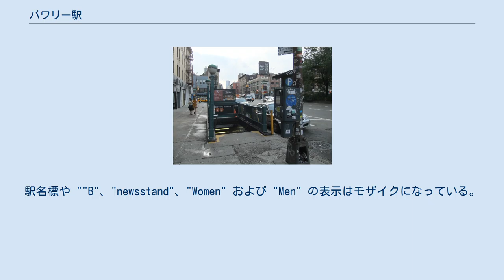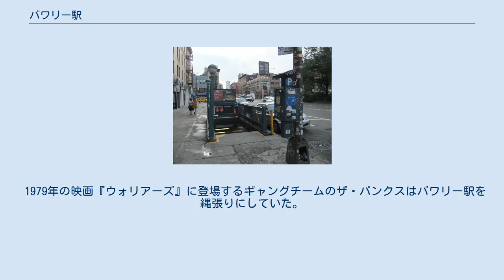バワリー駅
BMTナッソー・ストリート線の鉄道駅
バワリー駅（Bowery）はマンハッタン区ロウアー・イースト・サイドとバワリーに跨がるデランシ－・ストリートとバワリーの交差点に位置するニューヨーク市地下鉄BMTナッソー・ストリート線の駅である。
J系統が終日、Z系統がラッシュ時混雑方向に停車する。
 バワリー駅の建設は1907年8月に始まり、1910年末頃にはほぼ完成していたが、BMTナッソー・ストリート線の南側区間の開業はチェンバーズ・ストリート駅の準備が整う1913年8月4日を待たねばならなかった。
 バワリー駅は元々は島式ホーム2面4線の一般的な（内側を急行、外側を各駅停車が走行する）急行駅であった。
建設当時はバワリー駅は高架鉄道や路面電車との乗換駅として重要であったが、これらが廃止されるとこのうち2線は不要と考えられるようになった。
2004年10月に完工したナッソー・ストリート線の改修工事に合わせて北行ホームは閉鎖され、北行列車を旧南行急行線に通すことで北行・南行とも旧南行ホームに停車するようになった。
北行ホーム側は外側（旧北行緩行線）のみ残っている。
 バワリー-デランシー・ストリート交差点の出入口 バワリー駅は島式ホーム2面3線の駅である。
以前は4線であったが、旧北行急行線の線路は前述のとおり2004年の改修工事の際に撤去された。
 バワリーの両側にそれぞれメザニンが設けられている。
1つは当時計画されていた路線が通せるよう天井が高く作られている。
また、将来的に相対式ホームを持つ駅が作られたときに備えてドアウェイが設けられた（結局、駅が建設されることはなかったが）。
バワリー駅 - キャナル・ストリート駅間のカーブには、スプリング・ストリート駅へ向かう線路の準備工事跡がある（ただし、具体的な路線計画案が提示されたことはない）。
駅が地下深くに設けられているため、建設当時の計画では東メザニンから各ホームに1本ずつエスカレータを設置することになっていたが、現在南側ホームにはエスカレーターは設置されていない。
これはそもそも設置されなかったかかなり以前に撤去されたかのどちらかである。
東メザニンからはデランシー・ストリート - バワリー交差点の北東角および南東角に出ることができる。
 駅の北端と南端で天井が高くなっている。
駅名標や ""B"、"newsstand"、"Women" および "Men" の表示はモザイクになっている。
南端の新聞スタンドと手洗い、メザニンおよび階段はかなり前に閉鎖されている。
北メザニンはダウンタウン方面ホームからエスカレーターまたは3連の階段を上がったところにある。
北端部の壁面はアーチ状になっており、一般的な長方形状ではないのがユニークである。
 1979年の映画『ウォリアーズ』に登場するギャングチームのザ・パンクスはバワリー駅を縄張りにしていた。